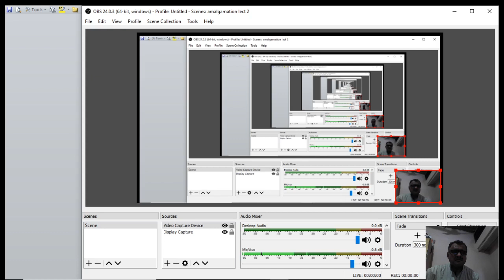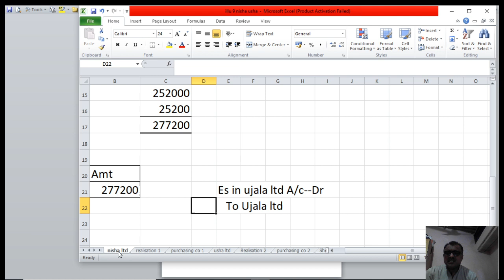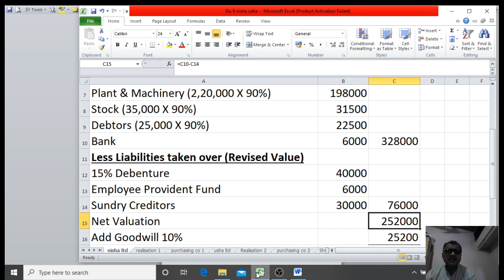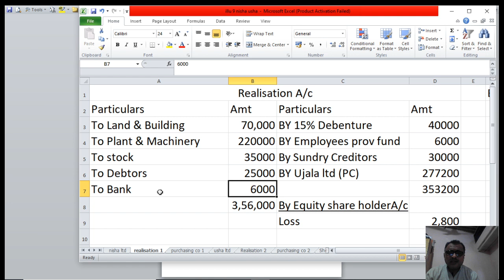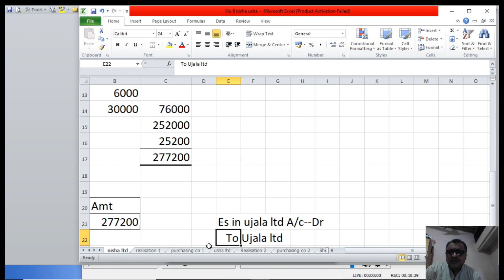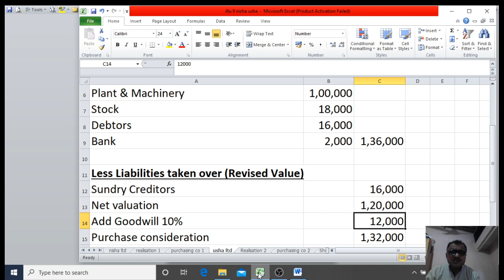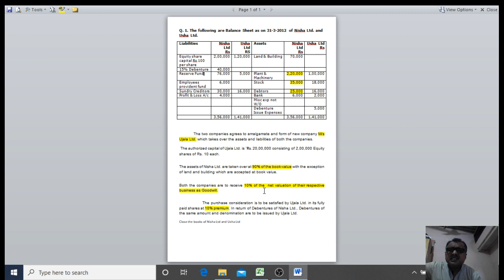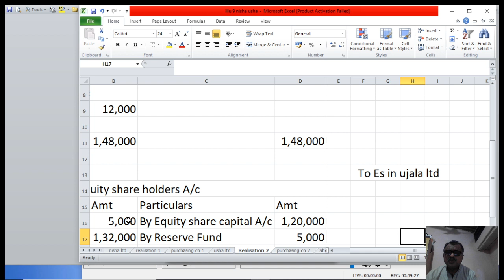amalgamation problem 1 nisha ltd usha ltd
question